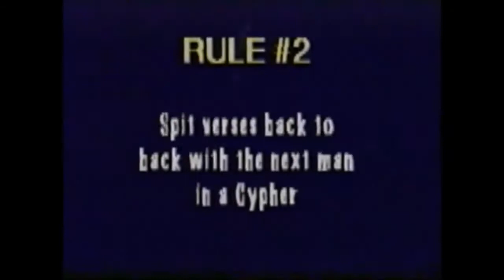Underground Emcee Cypher: Mufi & Solo w Avalanche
Shades of Hip Hop: the Originators (2000) featuring Mufi, O-solo, Avalanche emcee cypher at the Loft in Newark, NJ. R.I.P. LaMazyck